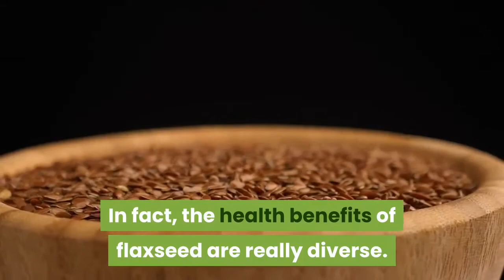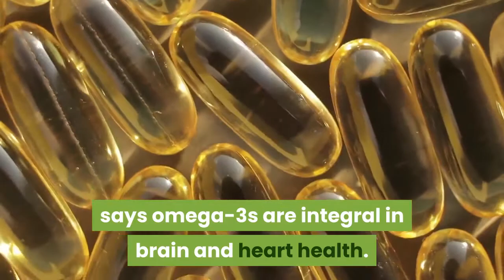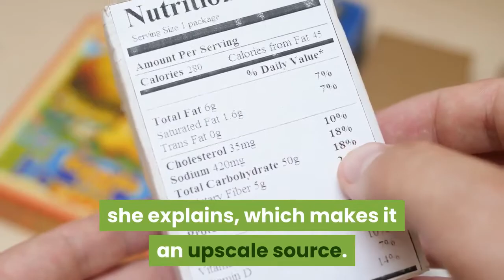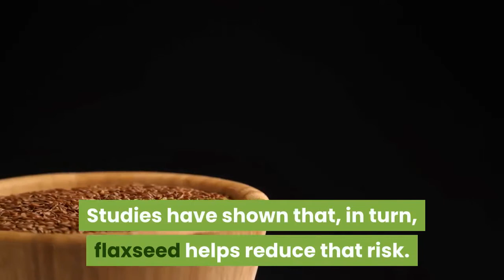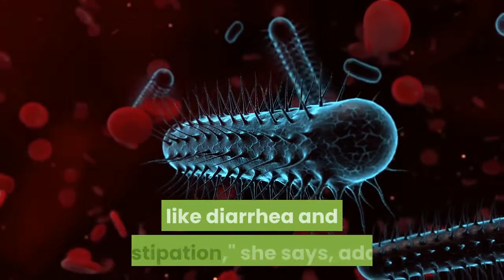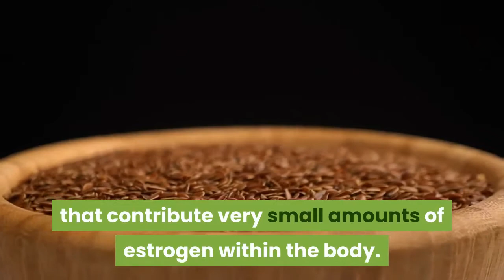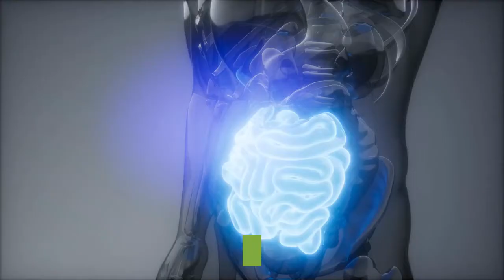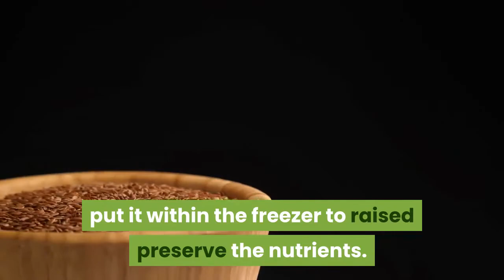9 health benefits you can get from flax seed according to a nutritionist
It's no wonder that the small, edible seeds of the flax plant (which is one of the oldest crops in the world!) have gained superfood status: These tiny bundles of nutrients supply a wealth of health benefits. But to take full advantage of those perks, there's a "right" way to eat them. Here's everything you need to know about flaxseed.

Summary

1
It's High In Omega-3 Fatty Acids
Flaxseed may be a rich source of omega-3 fatty acids, aka the healthy fats often found in fish. Jennifer Mimkha, R.D., a plant-based registered dietitian, says omega-3s are integral in brain and heart health.

2
It's A Great Source Of Fiber
Flaxseed is additionally a superb source of fiber. consistent with Mimkha, a typical , two tablespoon serving contains roughly 4 grams of dietary fiber, which is quite the 1.1 grams that hemp seeds hold. That's roughly 14% of your recommended daily fiber intake, she explains, which makes it an upscale source. That said, at 11 grams, chia seeds have the very best trace of fiber out of the three seeds, so pair them together with your daily flaxseed serving to spice up this number even more.
3
It's High In Protein
You can also address flaxseed for a solid dose of protein. “In two tablespoons, there are 4 grams of protein, which is pretty high for such alittle amount of food," says Mimkha. Comparatively, chia seeds contain a few gram but flaxseed, while hemp seeds have the foremost .
4
It's Good For Heart Health
According to Samuels, omega-3 fatty acids — as you get via flaxseed — contribute to disorder prevention. Studies have shown that, in turn, flaxseed helps reduce that risk. “Omega-3 fatty acids especially are shown to decrease high triglycerides,” she says, which suggests they combat excess fat within the bloodstream. Samuels adds that the anti-inflammatory properties of flaxseed can aid in heart health also .
5
It Can Help Regulate blood glucose
Flaxseed also plays a task in regulating blood glucose . “It's been found to scale back hemoglobin A1C, which may be a marker for elevated blood glucose ,” says Samuels, which suggests it might be helpful for those with pre-diabetes or diabetes. the most reason for this is often due to the high levels of fiber in flaxseed, she explains, which may slow the absorption of blood glucose